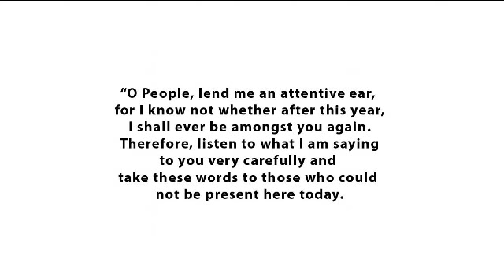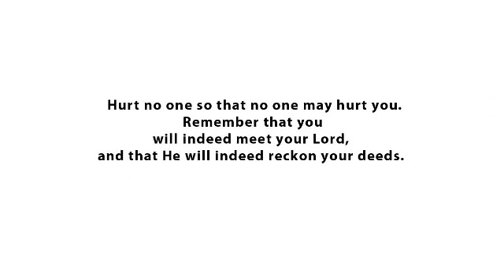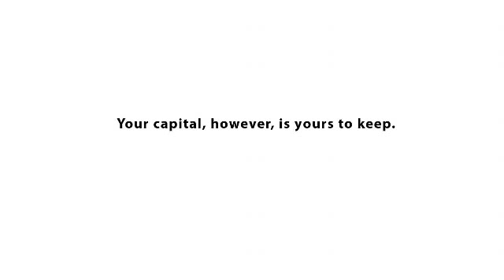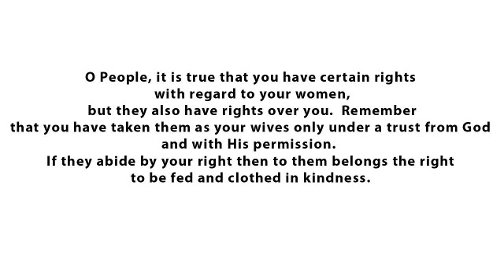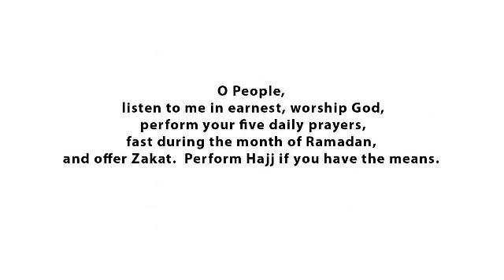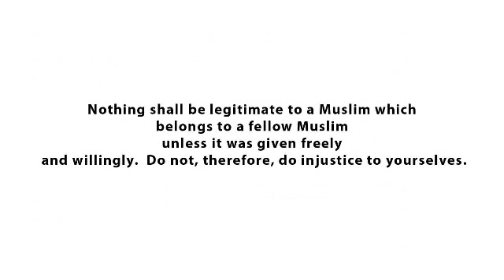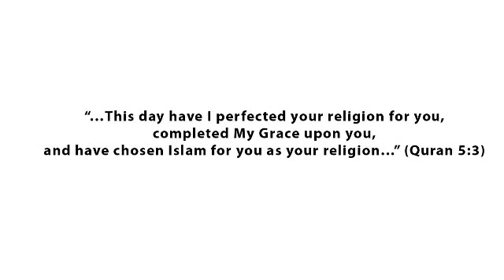The Last Sermon of Prophet Muhammad PBUH